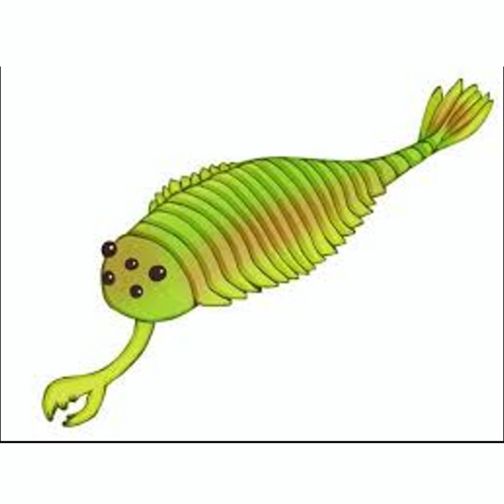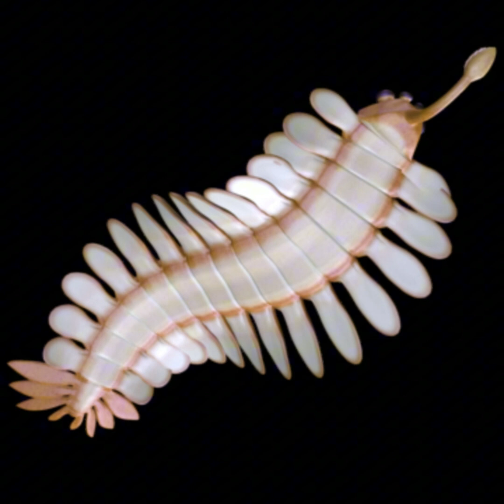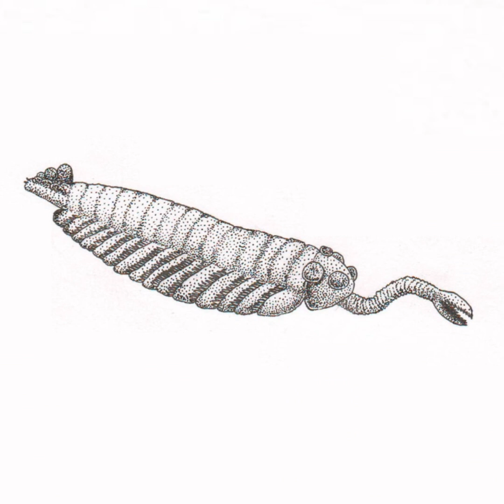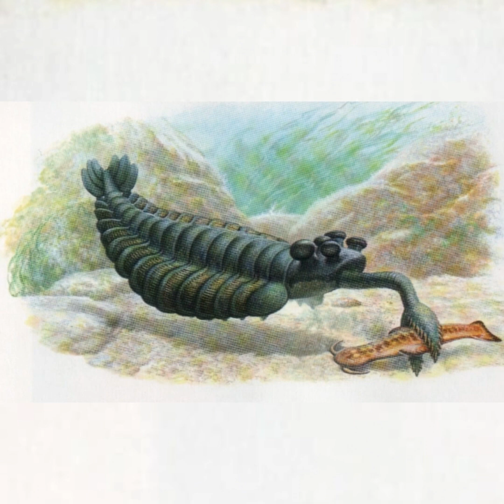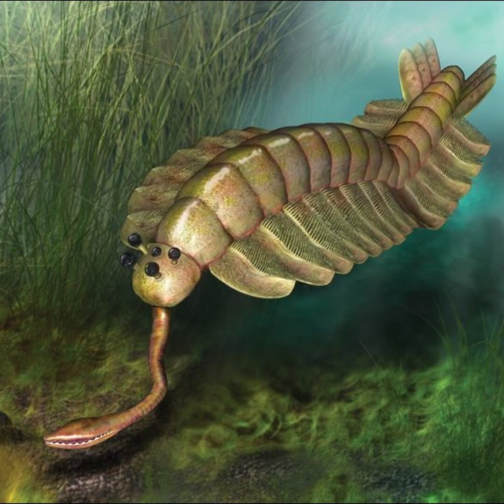Tribute to Opabinia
Opabinia was a unique Cambrian creature that lived about 505 million years ago. It had five eyes, a flexible trunk with a claw, and a segmented body with swimming lobes. Likely a swift predator, it provides key insights into early arthropod evolution.

Song: The Pretender - Foo Fighters

Sorry for not uploading a video last week, I was on a study trip, and it was actually pretty nice to take a little break. Now it's time to keep working on the channel. Big hug!

By the way, we are now 200 people enjoying these tributes! I hope the channel keeps growing ♥♥